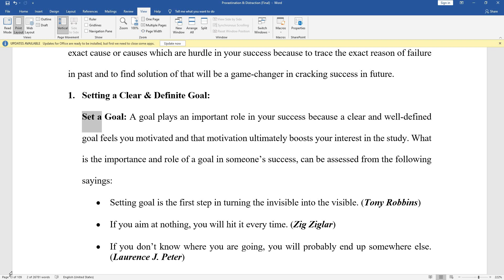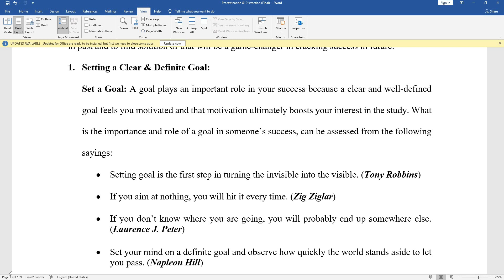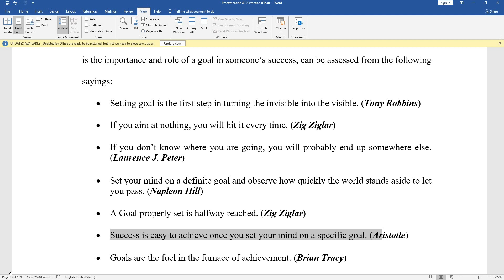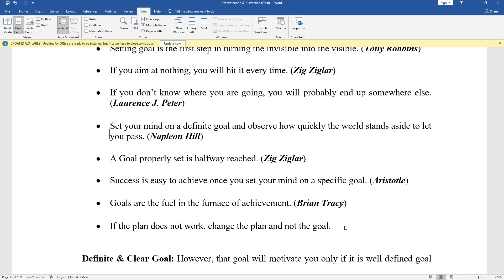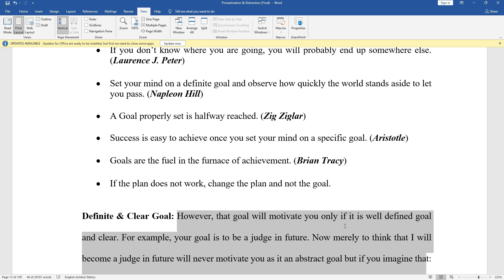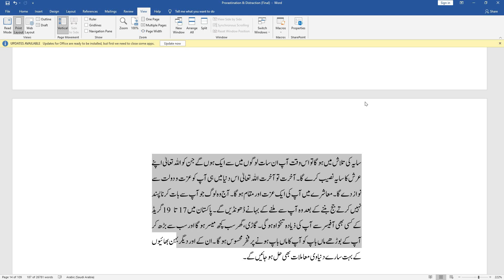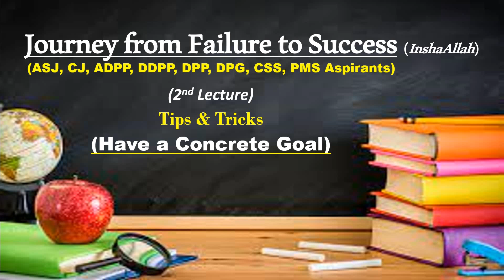2nd Lecture Exams (Success without Goal is Just a wish/ dream)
A to Z about CJ/ ASJ Exams.
Please re-visit this description Again. We are finalizing the list. Soon it will be uploaded here..
A to Z about DDPP/ ADPP EXam
This file is being updated on daily basis. So download and go through it from time to time.

A to Z about ADA EXam